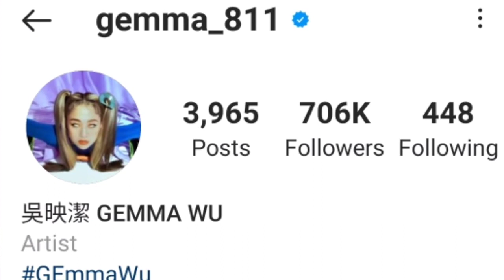Emma Wu (Taiwanese Singer) Lifestyle, Biography, Net Worth, Facts, Age, Bf, & More,|Crazy Biography